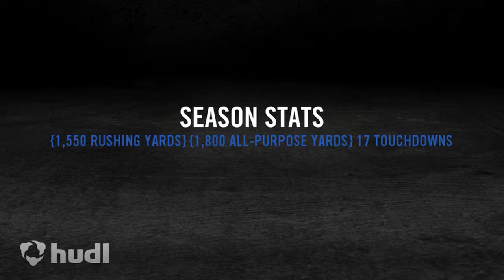Marvin Campbell Football Highlights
All-State Running Back from Detroit Loyola High School
2,035 rushing yards and 36 touchdowns
5'9'' 190 Pounds 4.47 40yd Dash
All State, Dream Team, State Champion

***First Half is senior year, second half is junior year***

Marvin Campbell Class of 2015 Detroit Loyola High School